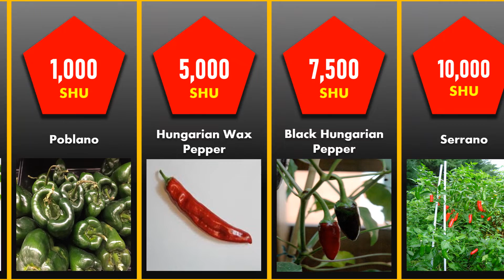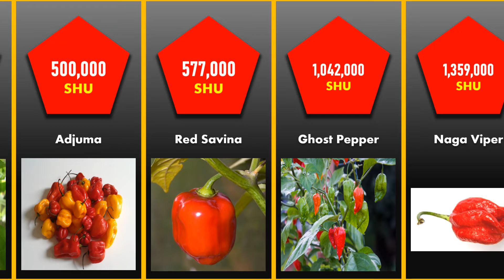Comparison: Hottest Peppers in the World | Ranked By Scoville Heat Units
What is the hottest pepper in the world? Is it the Carolina Reaper? or is there something else? watch and learn about the hottest peppers in the world.

The information on our YouTube channel is given solely for educational reasons. All information on the Channel is provided in good faith; nevertheless, we make no express or implied representations or warranties about the accuracy, adequacy, validity, reliability, availability, or completeness of any information on the Video.